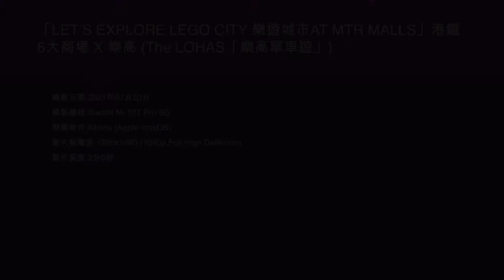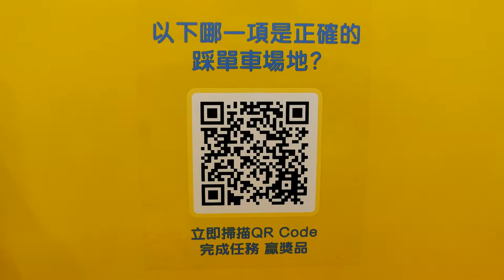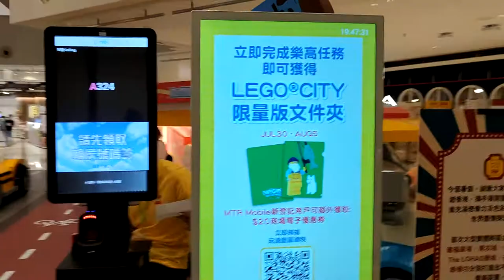「LET’S EXPLORE LEGO CITY 樂遊城市AT MTR MALLS」港鐵6大商場 X 樂高 (The LOHAS「樂高單車遊」) - 2021年07月30日